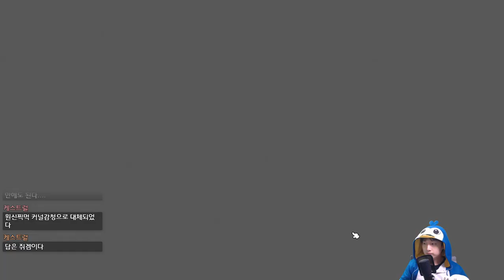불장난 하는 쥐들 {래트로폴리스}